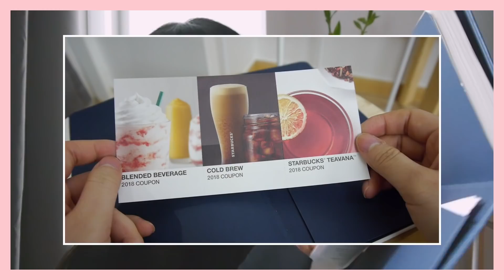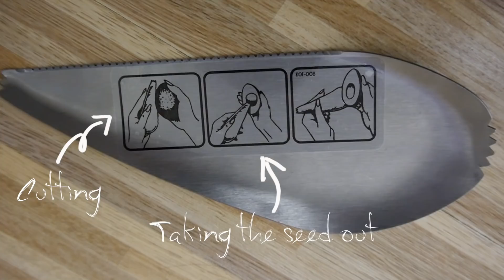🌼새해맞이 새마음으로 함께하는 아이템들 🙈 구독자이벤트있어요! (마감)ㅣ HeeaPark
*자막 버튼을 눌러 한글 자막을 확인해주세요 (자막 완성)*
이벤트 참여 방법을 위해 더보기를 눌러주세요!
See the description box to see more information regarding the event!

Give away!
구독자 이벤트 참여방법
1. 인스타에서 @iamheeapark 와 @thepeachbox 를 팔로우한다.
2. iamheeapark DM으로 시계를 갖고 싶은 이유를 간단히 설명한다.

To join this event
2. Send DM to @iamheeapark and explain why you want this watch

신청은 이 영상이 올라간 이후부터 1주일동안 받고, 당첨된 1분께 개인 인스타로 개별 연락을 드리겠습니다. 참여 많이 많이 해주세요!!! 🙏❤️

I will be getting the messages for 1 week from today and to the person who winsl, I will send you the DM to let you know :)

Music from:
Dj Quads
Fun Time

*본 영상에는 thepeachbox 의 간접광고가 포함되어 있습니다*